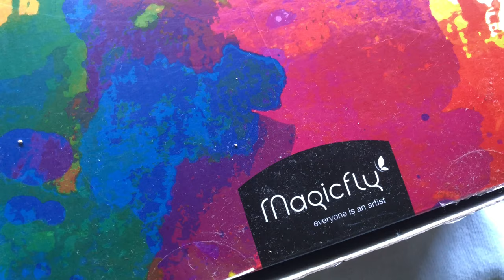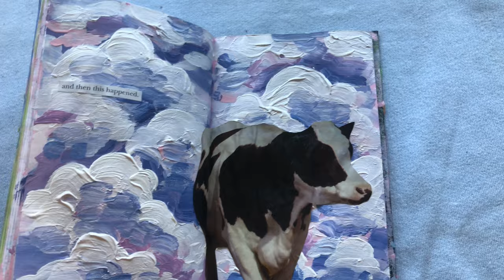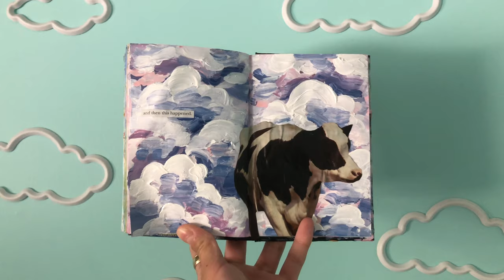Art Journal With Me no. 74 - Painting Clouds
Hello Lovelies!
In today’s video I paint some lovely pink and purple clouds with acrylic paint and add some collage elements from a Vogue magazine.